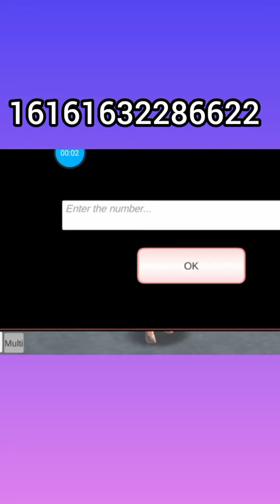ID props Sakura school simulator parkour depan shehr